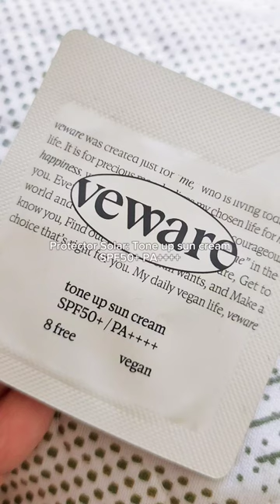PROTECTOR SOLAR DE VEWARE 😱WOW COMO DEJA LA PIEL ✨️ KBEAUTY DE YESSTYLE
Protector solar para todo tipo de piel, con alta protección y la deja hidratada.

Compra usando mi código de recompensa: MAGLAM1

Usa mi código de dscto. para hacer tus compras en Iherb.com:
--) ELS9883

Gracias a todos los que me apoyan y comentan el video, los quiero muchoooo 😘😘😘😘😘😘😘😘😘

🎀Compra gomitas GOLI GOLI de VInagre de Manzana con codigo: maglambymaleisa o a este

No olviden activar la 🛎 de las notificaciones de mi canal para que les llegue la alerta de los videos que voy subiendo y así no se pierden ninguno 😀

Todos los videos son de mi propiedad, en los cuales podras encontrar tutoriales de maquillajes, maquillajes para niños, reseñas de maquillajes y otros productos, diy, manualidades, unboxing de maquillajes y otros, tips de belleza, haul, compras de maquillajes y otros, tags, vlogs, algunas recetas de comida, manualidades, diy, etc. que te puedan interesar.

COMENTA🎀🎀🎀SI LLEGASTE HASTA AQUI